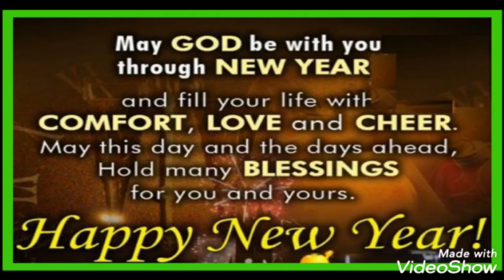Las_Doce_Uvas_De_La_Suerte /THE 12 GRAPES OF LUCK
The Twelve Grapes (Las doce uvas de la suerte, "The twelve grapes of luck") is a Spanish tradition that consists of eating a grape with each clock bell strike at midnight of December 31 to welcome the New Year. ... According to the tradition, eating the twelve grapes leads to a year of good luck and prosperity.